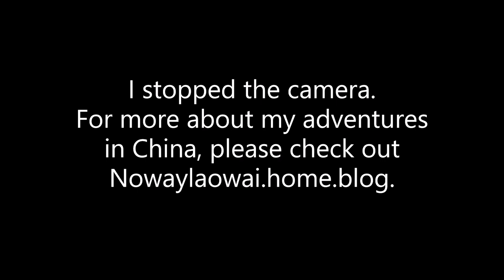Gloria and Stephaine put on their swim caps!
I joined a health club! And we went swimming today! Stephaine asked me if I was going to film her putting her swim cap on, and I whipped out my camera! So she made her debut on camera today! Hope you enjoy our silliness!!!